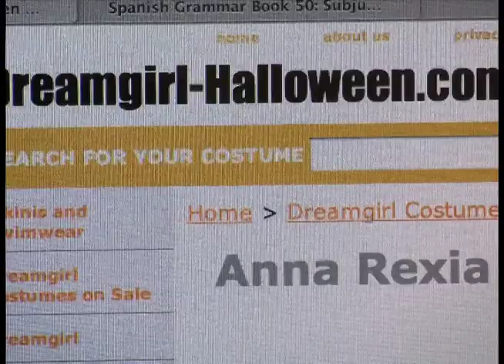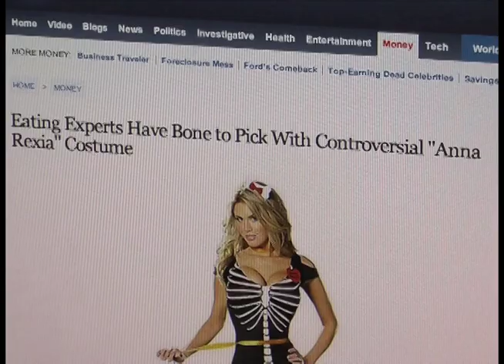Anna Rexia Costume goes too Far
A new Halloween costume is stretching the line of appropriate. UATV's Nichole Perez reports.